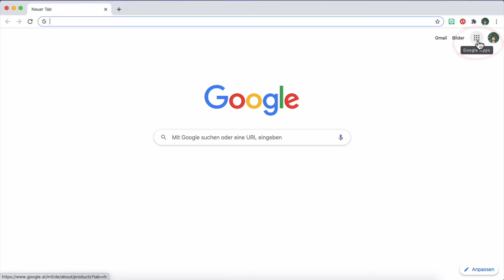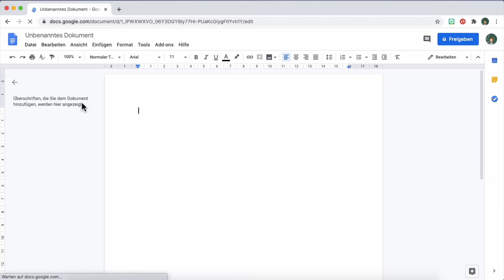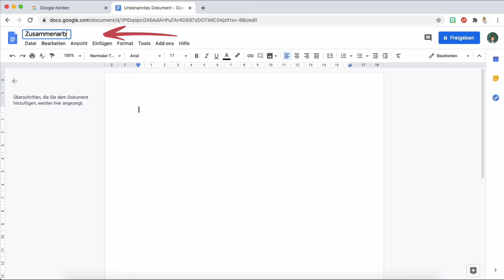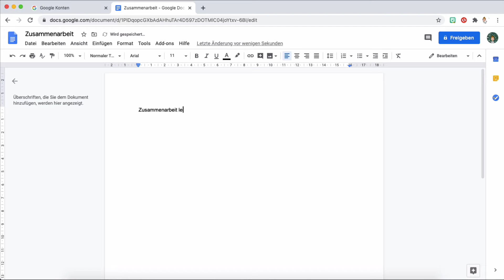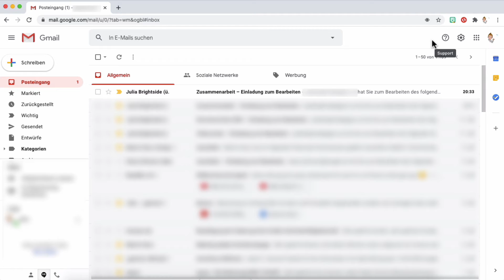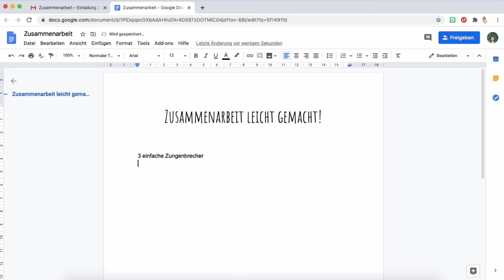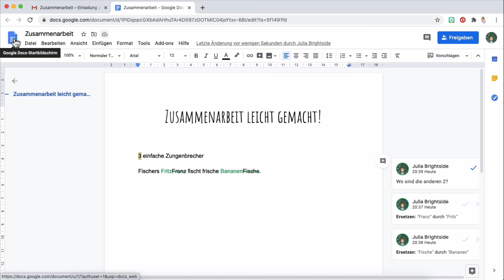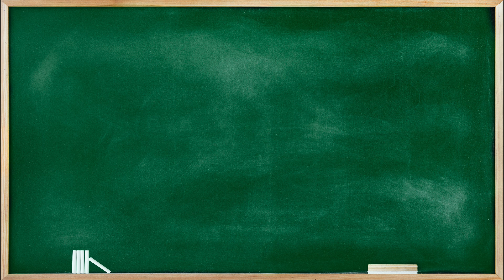In 5 Minuten zu deinem geteilten Google Dokument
In diesem Video zeige ich dir, wie du in wenigen Minuten ein geteiltes Google Dokument zur Zusammenarbeit mit deinen Kolleginnen und Kollegen erstellst.